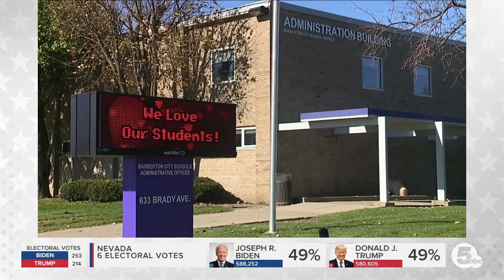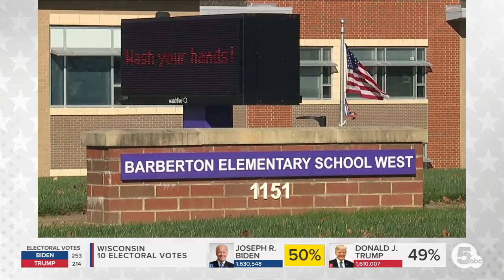Barberton Schools dedicating school day to mental health education